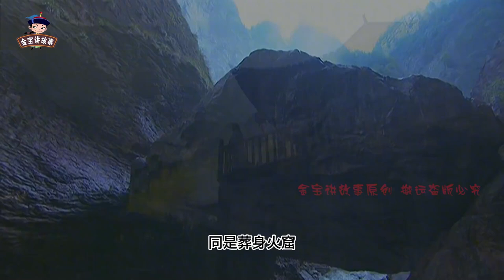杨过和李莫愁有个女儿是谁？难怪见李莫愁离世，杨过会黯然神伤